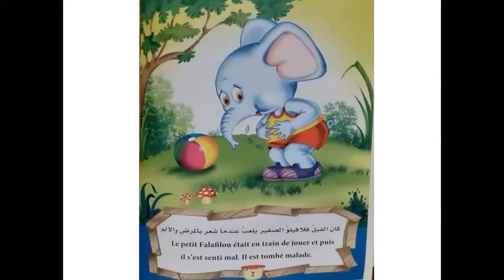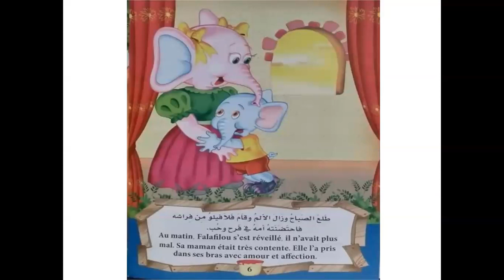Histoire Falafilouقصة فلافيلو